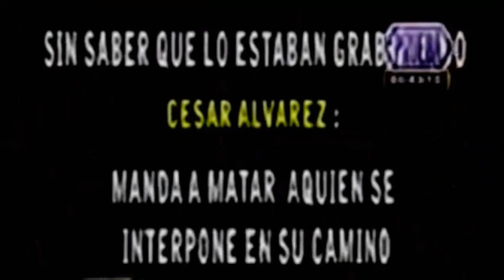AUDIO EN EL QUE CÉSAR ÁLVAREZ HABLA DE MATAR A GENTE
El pez muere por la boca. Esperemos que todo el circo no termine absolviéndolo.